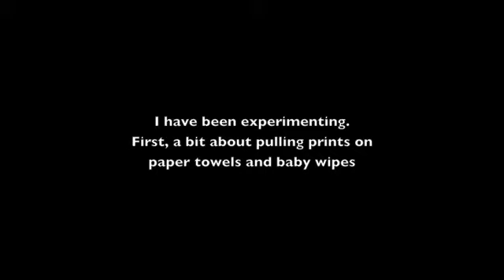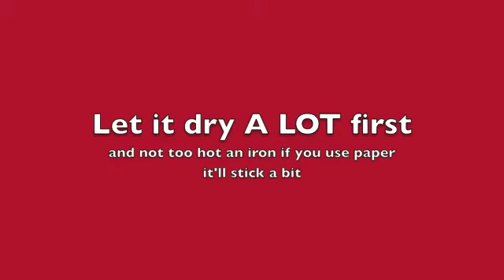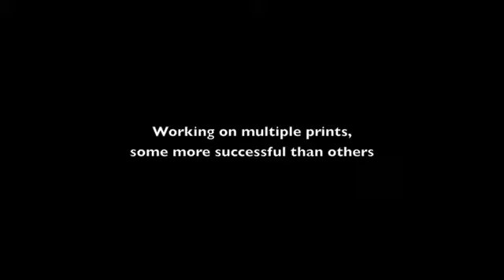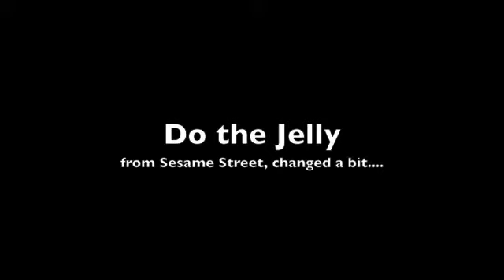Interesting Gelli Techniques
Just playing around with the Gelli Plate.  Pulled some prints on paper towels and baby wipes, and experimented with mixing in mica powders and glitter to acrylic medium then using the mixture to pull prints.  I'll need to do some better samples for the glitter in particular because these don't really show it very well at all.  But you should give it a go!